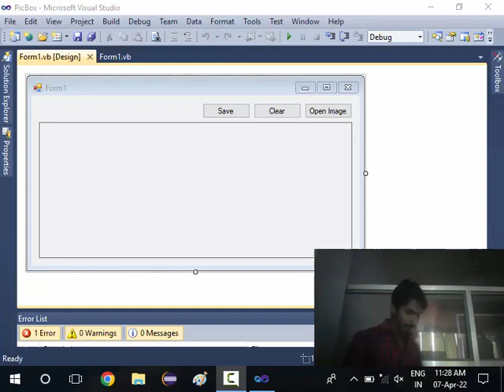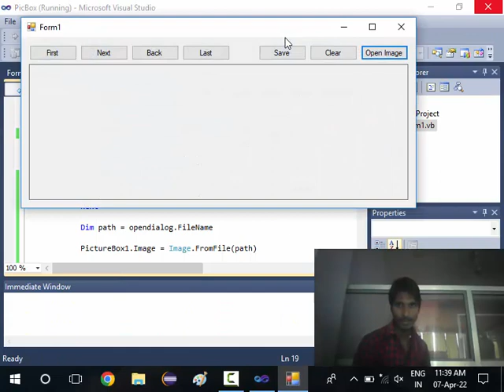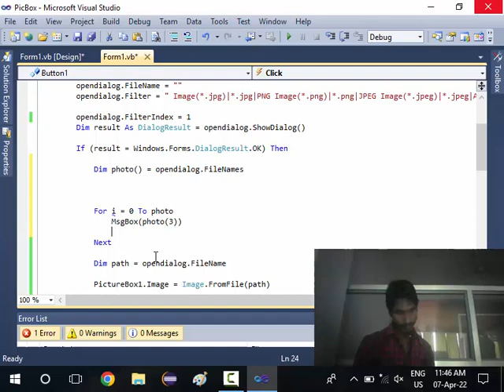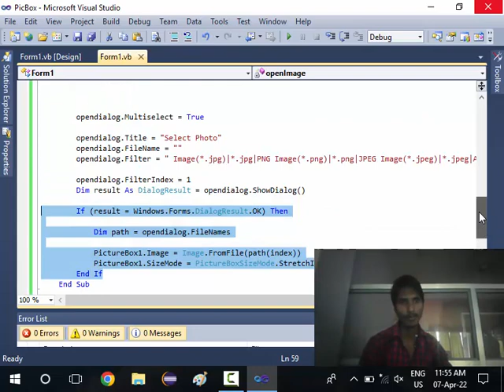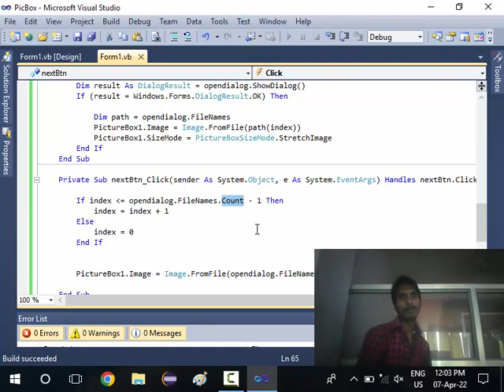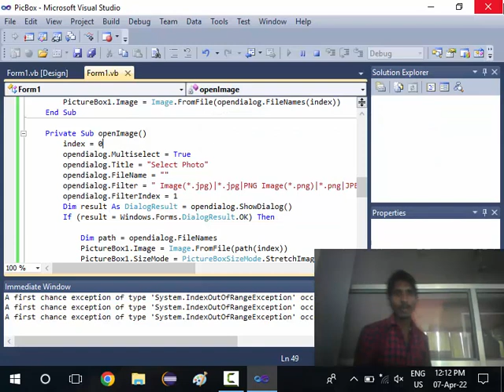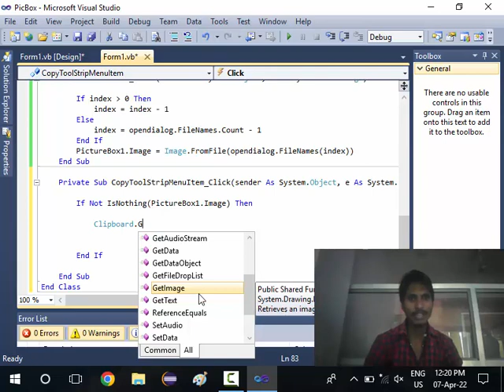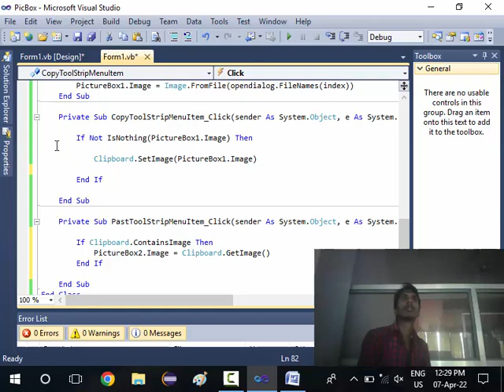12. Visual Basic PictureBox Part 3 | Create Gallery | Semant Sir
12. Visual Basic PictureBox and Part 3 | Create Gallery   | Semant Sir | Semant Mishra |
Create Gallery using PictureBox  |
Create Gallery using Visual basic  PictureBox  |
Open Image Form Open FileDialogBox And Save Image Form SaveFileDialog In Visualbasic .net |
OpenFileDialog in Visual Basic | SaveAsFileDialog in Visual Basic
Save Image in PictureBox |
Visual Basic Tutorial - SaveFileDialog |
Visual Basic Tutorial - OpenFileDialog |
OpenFileDialog FileFiltter |
PictureBox Open Image Using OpenFileDialog Box |
Save Dialog In Visual Basic |
Savefiledialog in vb.net | Properties,Methods and events in hindi |

Visual Basic 2010: Open and Save File Dialogs |

Learn to use the Open and Save File Dialogs which are built in to Visual Basic 2010. |

Visual Basic .NET Tutorial 23 -How To Use OpenFileDialog (FileName, Filter, Multiselect ..) |

vb net openfiledialog filter image doc pdf text png jpg cpp exe |
Fully Explane Picture OpenFileDialog And SaveFileDialog By Semant Mishra | Semant Sir